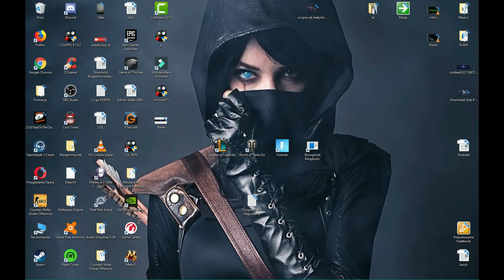League of Legends #29